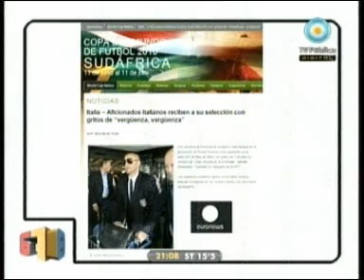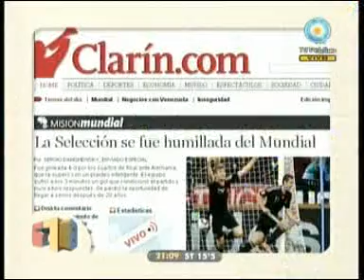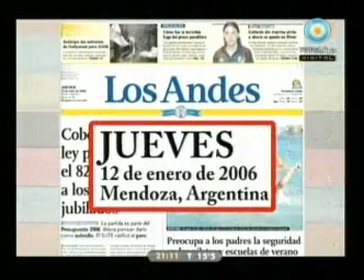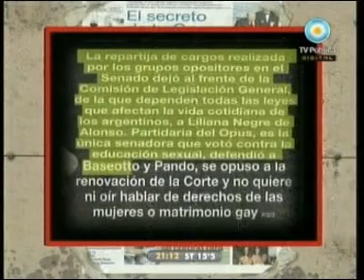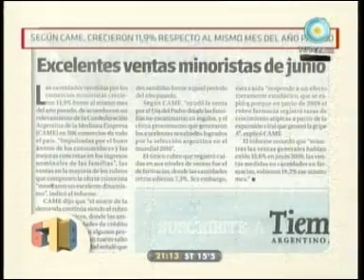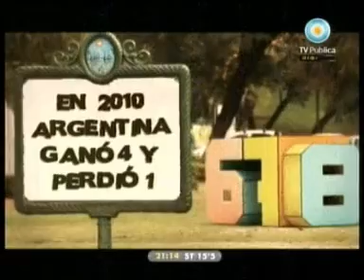678 05/07/10 Presentacion, invitados Eduardo Sigal y Nicolas Pauls